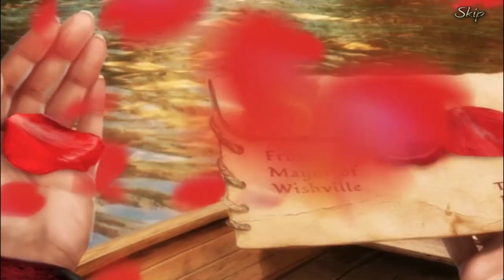Let's Play - Living Legends 4 - Bound by Wishes - Full Walkthrough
Your husband Jack traveled back to the town of Wishville to fulfill a long-standing debt, and assured you he wouldn’t be gone for too long. But when he doesn’t come home after a few days, you follow in his footsteps to find out what happened. Upon arriving at the town though, you discover this place isn’t the dream come true that it once was. It’s now turned into an absolute nightmare!

Available from:
Bigfish Games: